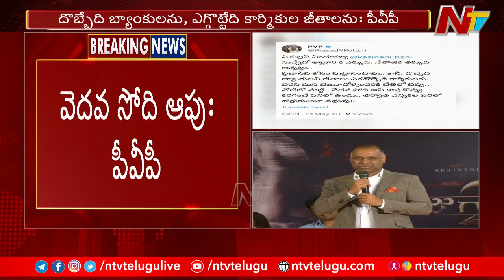Prasad Potluri Sensational Tweet on Kesineni Nani | Ntv